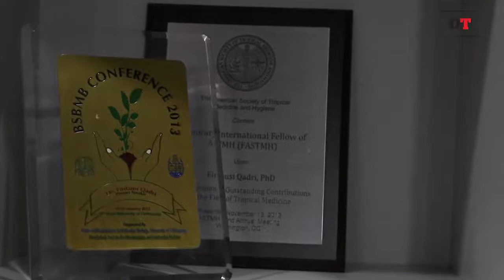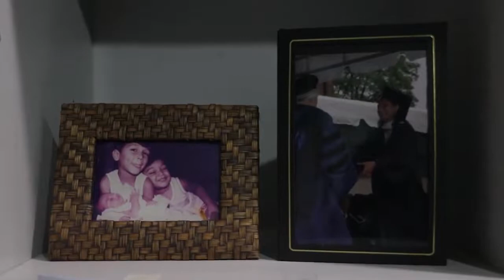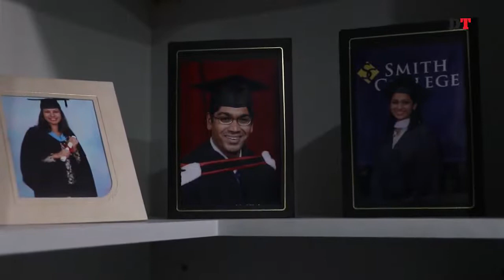Doctor Firdausi Qadri, legend of Bangladesh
Doctor Firdausi Qadri, who has been awarded 22nd L’Oréal-UNESCO For Women in Science. On the occasion of the International Day of Women and Girls in Science, L’Oréal Foundation and UNESCO are announcing the winners of the 22nd For Women in Science Awards, which honour five exceptional women scientists from different regions of the world. This year, the L’Oréal-UNESCO For Women in Science Awards recognize the achievement of women scientists in the field of life sciences: biotechnology, ecology, epigenetics, epidemiology and infectiology.
Doctor Firdausi Qadri – Biological sciences, Senior Scientist, Head Mucosal Immunology and Vaccinology Unit, Infectious Diseases Division, International Centre for Diarrhoeal Disease and Research, Dhaka, Bangladesh, for her outstanding work to understand and prevent infectious diseases affecting children in developing countries, and promote early diagnosis and vaccination with global health impact.